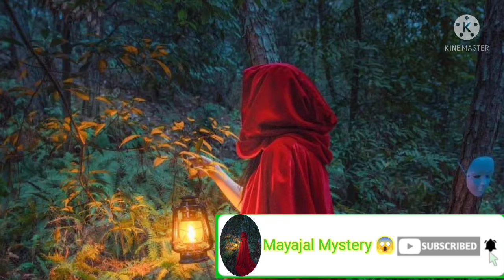Hermony of the Seas, the largest ship🚢🚢 in the world।। The ship bigger than the Taitanic 🤔 🤔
The Harmony of the Seas

          The ship is bigger than taitanic

World biggest 🚢🚢